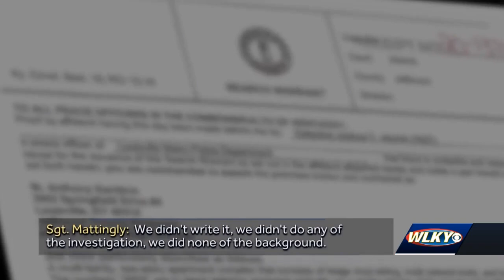Interviews with Kenneth Walker, Sgt. Mattingly give insight into night Breonna Taylor died